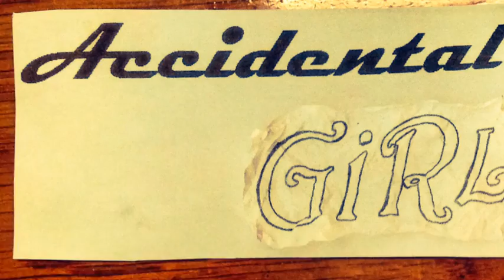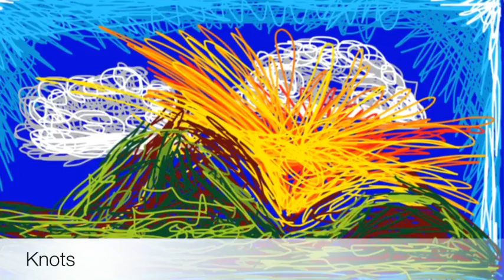Episode 36 - Life on a Sailboat - You know You're a Sailor When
Thought of a few things that makes a sailor a sailor. If you have any more to add to the list, maybe one of these days I will add another video like this one.